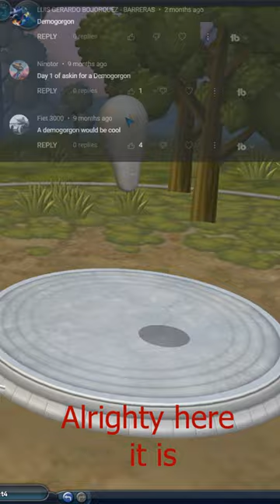Making DemoGorgons In Spore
Welcome back everyone (4 months later) this time I present the request that many people have wanted the Demogorgon

as always I hope that you like my creature and that if you do leave a request and like the video so that more people see it.